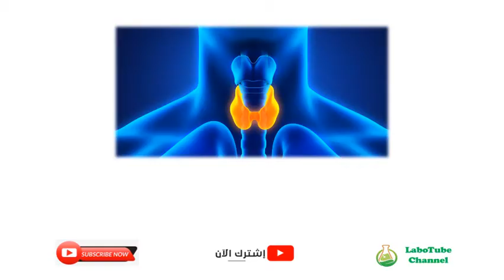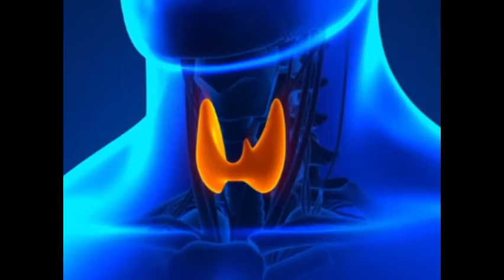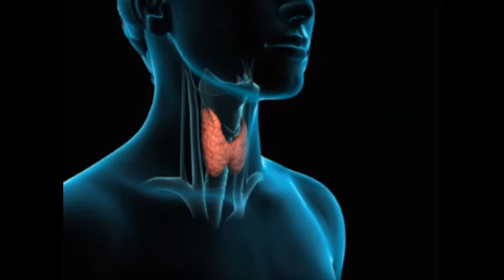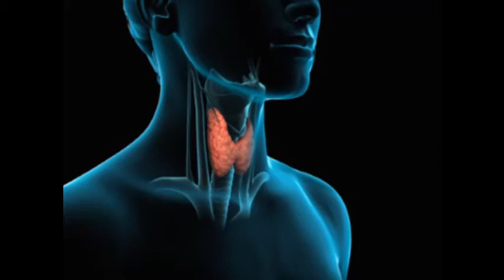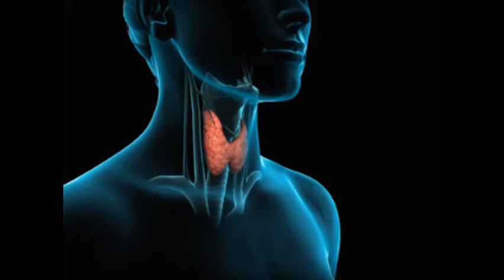إضطرابات الغدة الدرقية - Thyroid Gland Disturbances - English Translation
إضطرابات الغدة الدرقية Thyroid Gland Disturbances
 English Translation